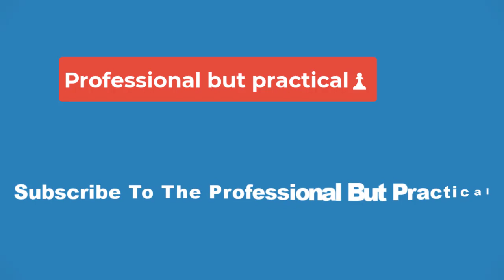🔴Vikings WR Justin Jefferson not active vs. Bears, likely to return after Week 13 bye💥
The Minnesota Vikings take on the Chicago Bears on Monday night, but one Vikings player will not take the field: star wide receiver Justin Jefferson.

Jefferson, who has been recovering from a hamstring injury sustained Oct. 8, has been designated as "out" for this NFC North matchup, scheduled to kick off at 8:15 p.m. ET.

It's not terribly surprising that Jefferson is still out. Hamstring injuries are tricky and can lead to more severe issues if they don't heal right. And since the Vikings have their bye in Week 13, there's no reason to rush the 24-year old back. He'll have an extra week to get fully healthy, which is his top priority.

Jefferson has been open about valuing his health so he can have something few players achieve: longevity. His job relies on both his brain and his body, and he's serious about preserving both. He's said that he's the only one who can and will decide when he's ready to play.

"I'm the main person that's going to make the decision at the end of the day. I'm the person that's going out there running. I'm the person that's going out there and putting my body on the line to win games and do things for this organization. I know how I feel, I know how my hamstring is feeling," Jefferson said. "Of course we're going to weigh in on all the different opinions and what everyone has to say, but at the end of the day I'm the one that's going out there and putting my body on the line."

According to NFL Network's Tom Pelissero, Jefferson is expected to be 100% after the Week 13 bye. While fantasy football managers might be pretty peeved right now that Jefferson, a universally high pick in fantasy drafts, isn't likely to return until Week 14, he recently said that he doesn't care at all about the opinions of fantasy players, because his health is "way more important." He wanted to make this clear due to the torrent of angry social media messages he'd been getting about his continued absence.

To the shock of no one, Jefferson's message didn't stop the angry fantasy managers from messaging him. So he deactivated his X (formerly known as Twitter) account last week, putting a permanent end to those messages — until he decides to reactivate, that is. If he wants to j